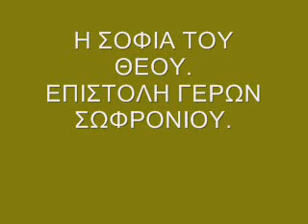Η σοφία της Ζωής | Επιστολή Αγίου Σωφρονίου | Λυκούργος Μαρκούδης | Γιώργος Μπάρλας